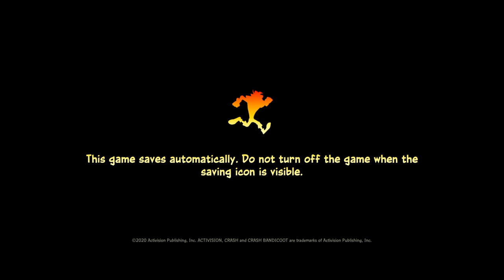Crash Bandicoot™ 4: It's About Time Walkthrouh PART 3 | MY FAVORITE WORLD YET!!!